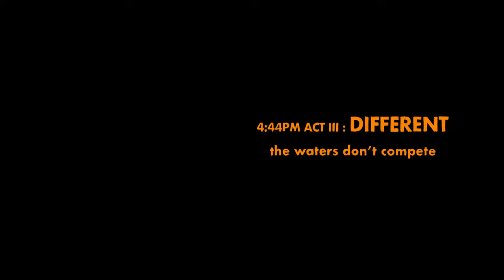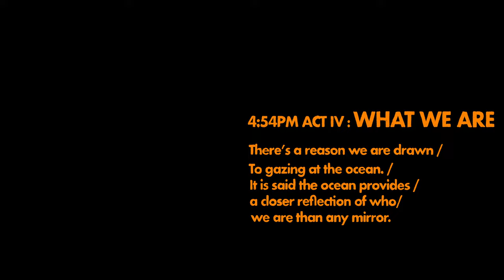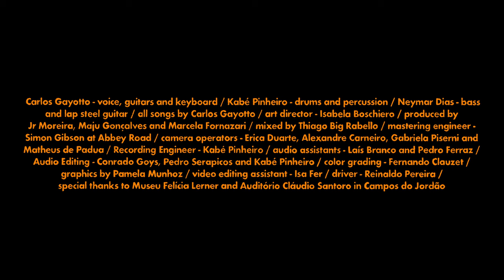By NATURE . life in five acts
a film by carlos gayotto

Carlos Gayotto - voice, guitars and keyboard
Kabé Pinheiro - drums and percussion
Neymar Dias - bass and lap steel guitar

all songs by Carlos Gayotto except by Cosmic Love (Amor Cósmico by Oliveira de Panelas)

Produced by Zoe Films

art director
Isabela Boschiero

produced by
Jr Moreira, Maju Gonçalves and Marcela Fornazari

mixed by Thiago Big Rabello

mastering engineer
Simon Gibson at Abbey Road Studios

camera operators
Erica Duarte
Alexandre Carneiro
Gabriela Piserni
Matheus de Padua

Recording Engineer - Kabé Pinheiro
audio assistants - Laís Branco and Pedro Ferraz

Audio Editing - Conrado Goys, Pedro Serapicos and Kabé Pinheiro

Color Grading
Fernando Clauzet

Editing Assistant
Isabela Fer

Graphics by Pamela Munhoz

driver
Reinaldo Pereira

special thanks to Museu Felícia Leirner and Auditório Cláudio Santoro in Campos do Jordão.